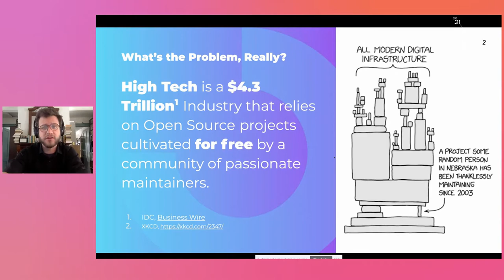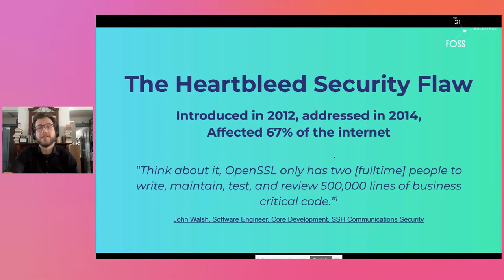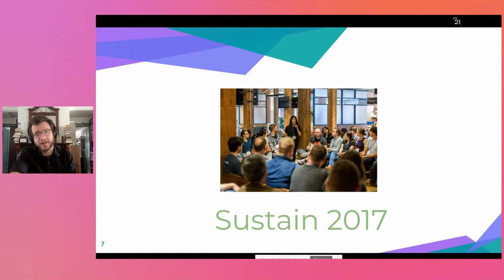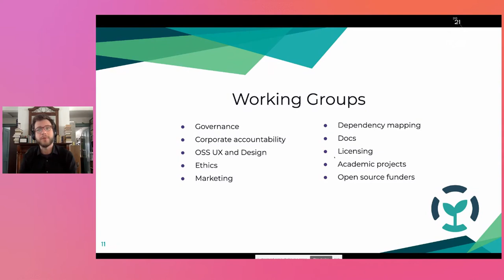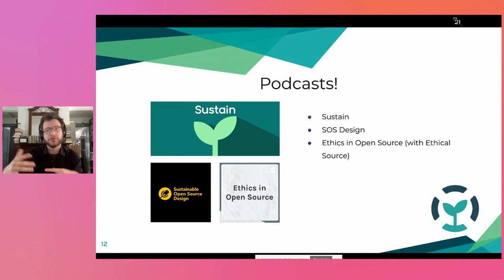FOSSBack: Richard Littauer - An introduction to Sustain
Sustain is a community which holds a space for conversations concerning open source sustainability. We have working groups that cover licensing, ethics, corporate accountability, design, environmental sustainability, marketing, and more. I'll give a brief overview of current activity at Sustain in this talk, including our maintainer fund we're launching with Gitcoin.